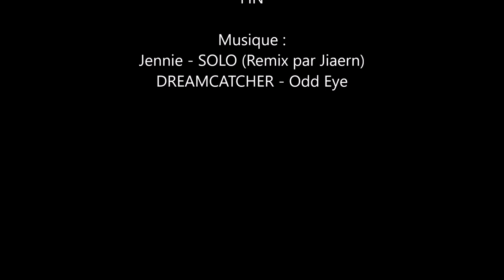Quelque Chose d'Encore Mieux - Sasuke x Sakura (Naruto Doujinshi) [VF]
Si vous voulez aider la chaîne à se développer encore plus et à produire un meilleur contenu, vous pouvez faire un don sur Paypal

Doujinshi Sasuke x Sakura
J’accepte les requête si vous voulez que je traduise certains doujinshi ou d’autre pairing dites-le moi.